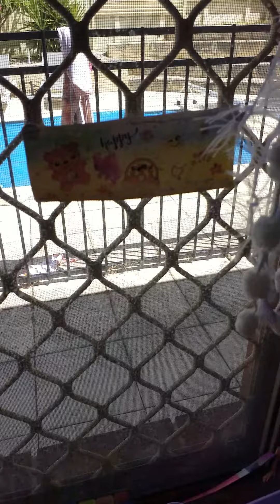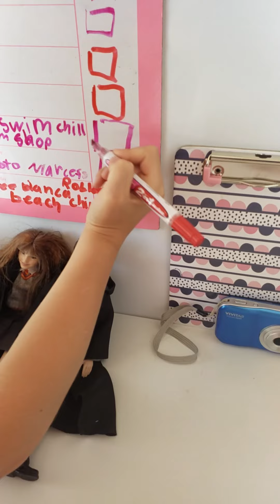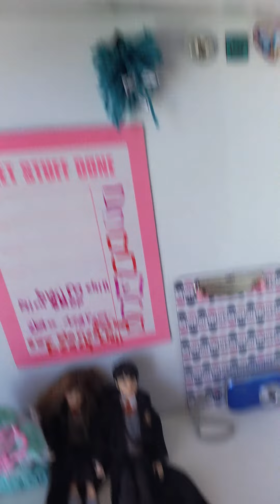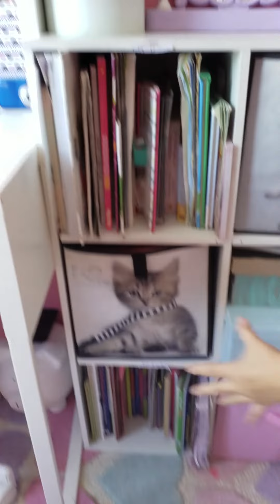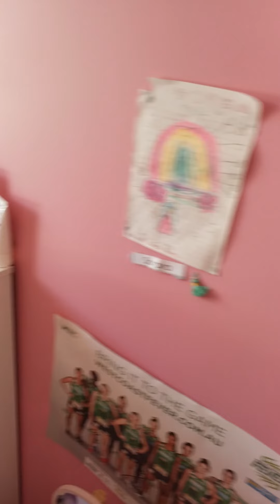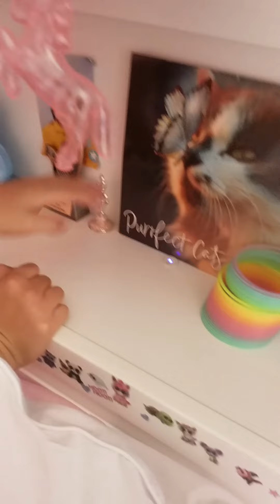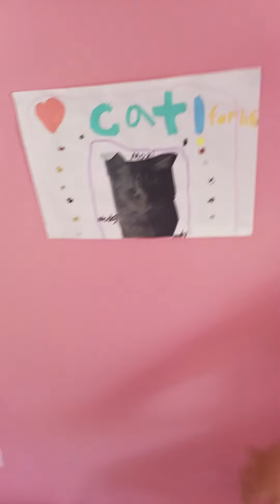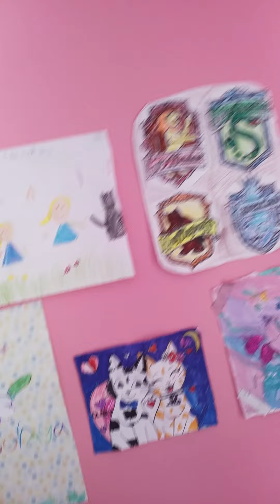Old room tour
Sorry its so long it is from a while ago though my room looks the same pretty much